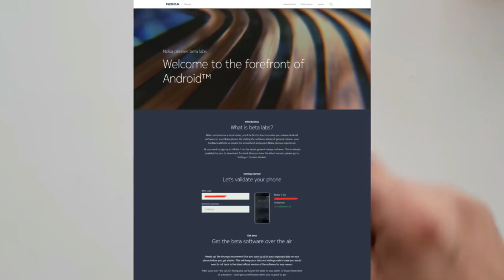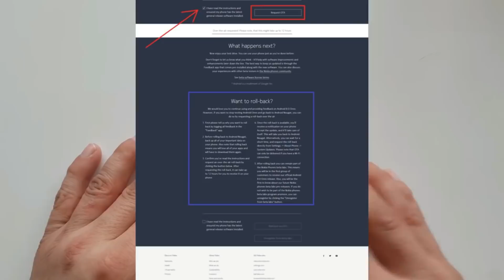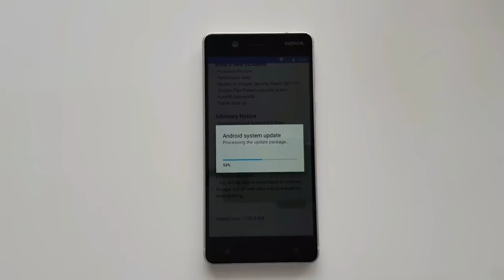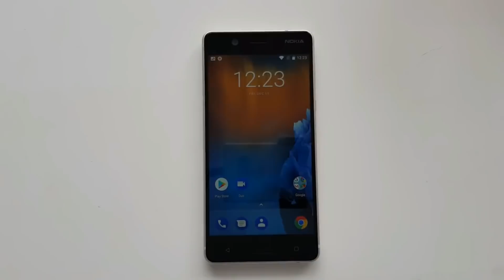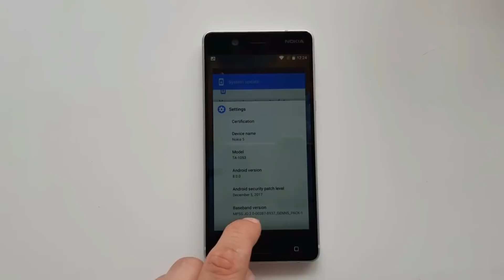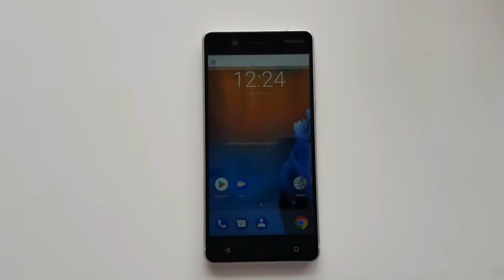Easy way to update your Nokia 5 to Android 8.0 Oreo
update your Nokia 5 to Android Oreo :-)